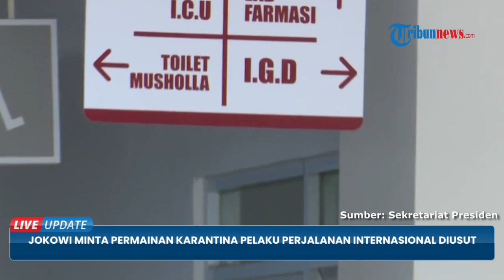LIVE UPDATE TOP TOP 10: Penghulu Meninggal saat Ijab Kabul hingga Ayam Berkokok Sebut "Pak Jokowi"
TRIBUN-VIDEO.COM - Kami merangkum 10 berita menarik terkait dengan peristiwa ini yang menyedot perhatian masyarakat.

Bersama Agung Laksono , inilah Live Update Top 10 selengkapnya.